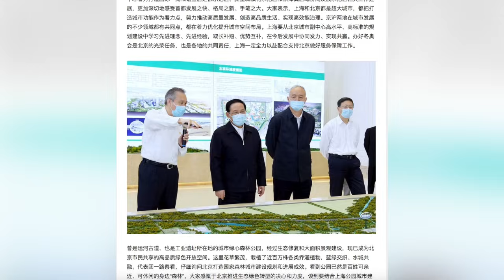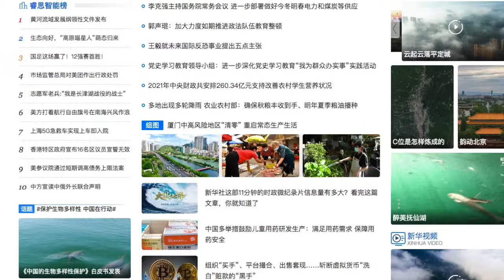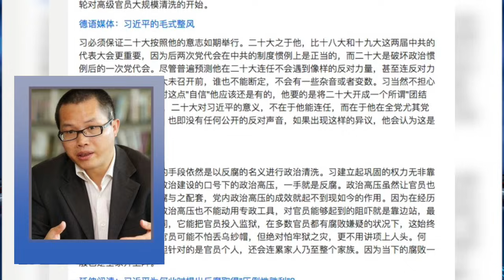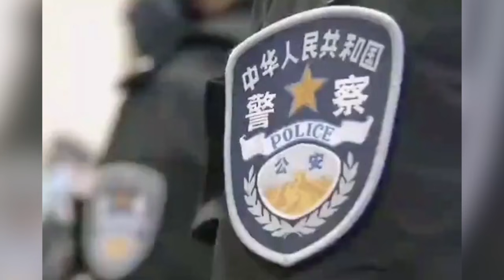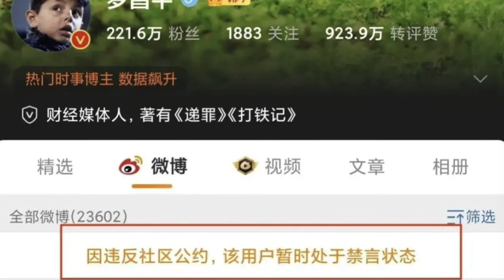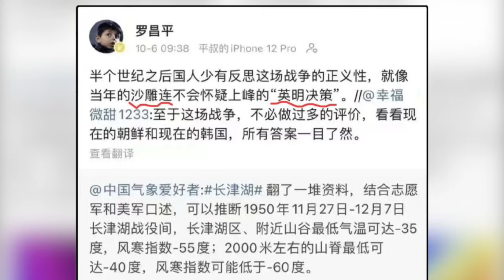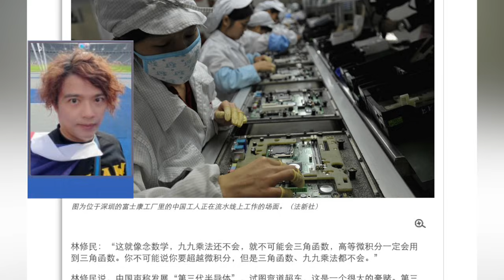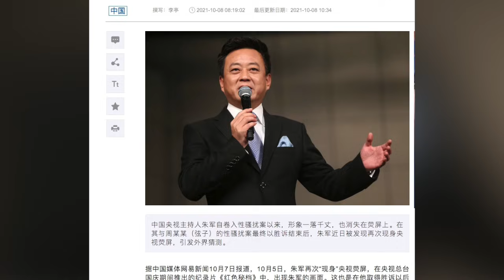習近平親信十一聚集北京密謀大事？；習近平對台最具威脅的招數是什麼？；質疑《長津湖》 知名媒体人被抓；【希望之聲TV-紅朝禁聞-2021/10/08】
前香港文匯報記者 姜維平 指出， 習近平 的親信、上海市委書記 李強 在十一前率團赴北京，很不正常。

10月08日內容提要：

習近平親信李強十一進京 另有圖謀？
習近平對台最具威脅的招數是什麼？
歐洲議會決議：加強與美合作應對中國問題
因質疑《長津湖》 知名媒体人羅昌平被抓
34家中企被踢出蘋果供應鏈  央視喊要自立自強
朱軍疑現身央視節目將要復出？
十一長假 中國旅遊消費不到疫情前6成